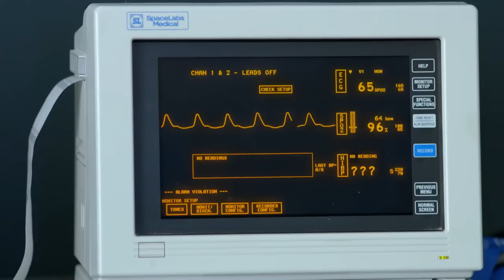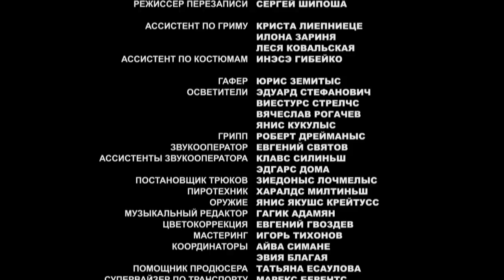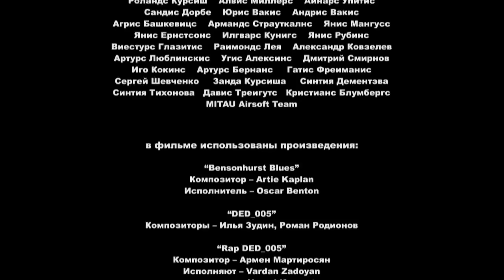Дед 005 10 серия